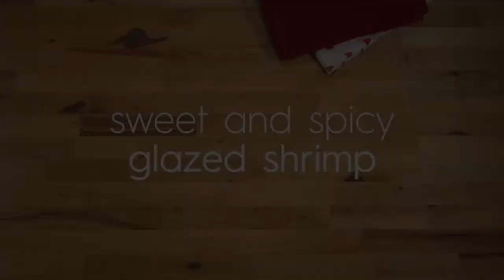MONICA HAYNES - HAND MODEL REEL 2018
Hand model work of Monica Haynes.